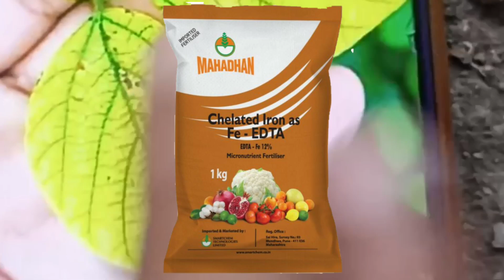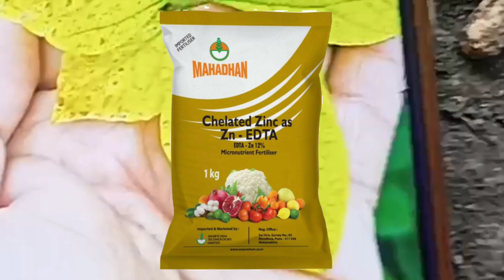तुमच्या सोयाबीन मध्ये yellow mosaic रोग आहे की नाही असे वळखा 👍